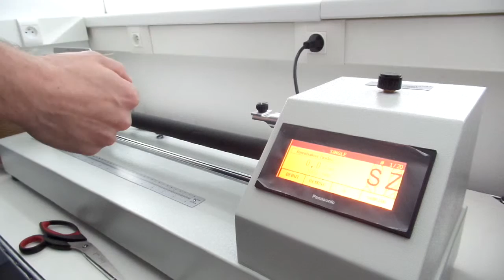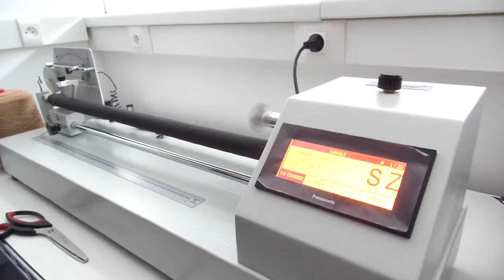Torsiomètre VVC ISO 2061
Appareil pour la détermination du nombre de torsions au mètre des fils simples et retors.
Système automatique de détorsion et rétorsion avec arrêt automatique en fin d’essai au moyen d’un senseur inductif et muni d’un affichage par L.E.D.

Selon la norme ISO 2061 et la norme IS 832